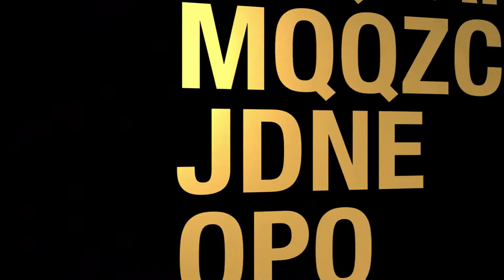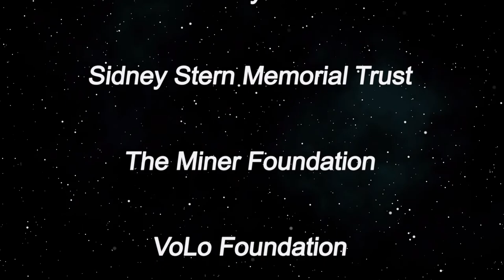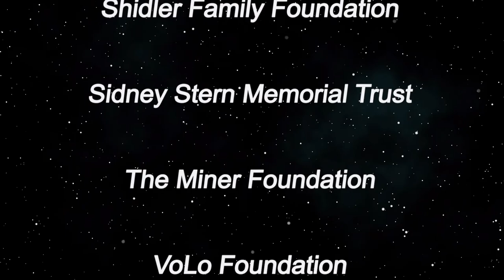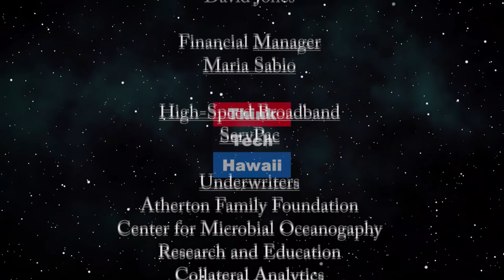Economic Update from the Hawaii Chamber of Commerce (Non-Profits Mean Business Too)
Economic update and support available for small businesses.  Krista Stadler and Sherry Menor-McNamara discuss:
The impact of COVID-19 on our economy
How the COVID-19 pandemic affected the Chamber of Commerce operations, programs and planned events
Support is available for small businesses at this time
What the chamber is hearing from members about re-opening the economy
What the future of business in Hawaii looks like

The host for this episode is Krista L. Stadler.  The guest for this episode is Sherry Menor-McNamara.